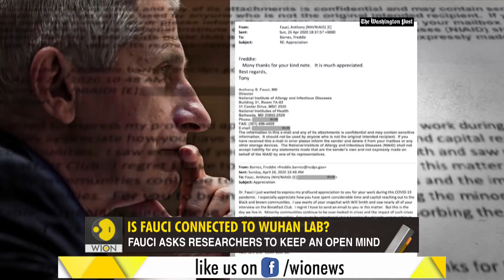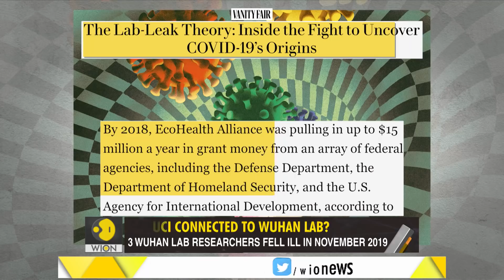Gravitas: Did Anthony Fauci downplay the "lab leak" theory?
Critics of Anthony Fauci call him a friend of China. But America's top infectious disease expert has called on Beijing to share medical records of researchers from the Wuhan Lab. Where does Fauci stand on the origins of the Wuhan virus?